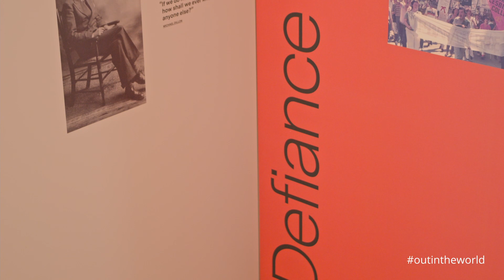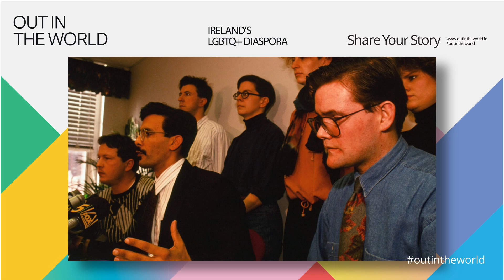Launch of Out in the World: Ireland's Extraordinary Emigrants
Thank you for joining the Irish launch of the new exhibition from EPIC The Irish Emigration Museum.

Rory O’Neill, drag performer and activist has launched the exhibition. Further contributors to the event include Colm Brophy, Minister of State for Overseas Development Aid and the Diaspora, Vanessa Monaghan, chair of the London Irish LGBT Network, Paul O’Dwyer, founding member of the Irish Lesbian & Gay Organisation in NYC and artist Richard Malone. Christelle Gerbhardt of Dublin Pride is our MC.

Across the generations, Irish LGBTQ+ people have emigrated and found opportunities to live and love abroad. Across six themes—exclusion, community, love, defiance, solidarity and return—Out in the World highlights twelve stories from the vast history of Ireland’s LGBTQ+ diaspora. The exhibition also features an artwork by award winning Irish designer and multidisciplinary artist Richard Malone.